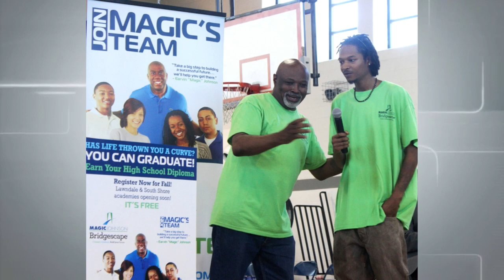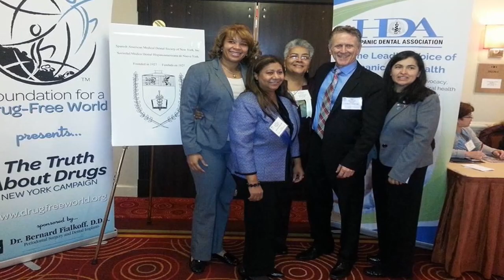A Time for Truth Show Books Over Balls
A Time for Truth Show hosted Chicago Streetball Legend Revin Fellows presenting on his Books Over Balls mentoring  program for youth.